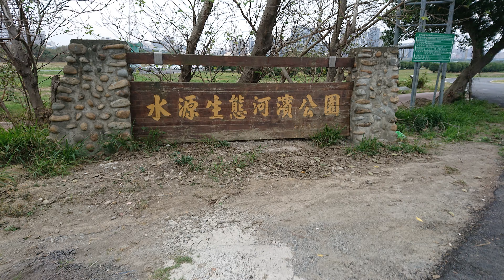新竹十七風情海岸超馬 - 戀上超馬4K